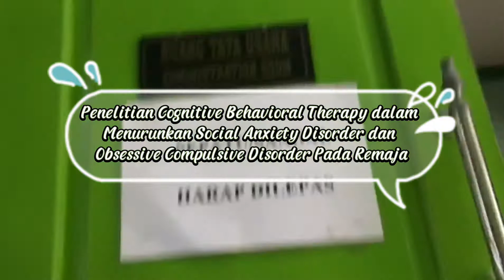Penelitian CBT Sri Ayatina Hayati,M.Pd dan Sabit Tohari,S.Psi.,M.Si.,Psikolog